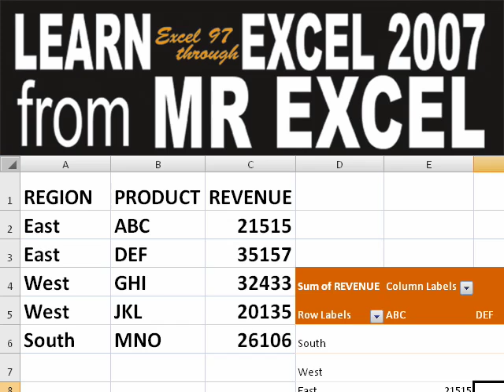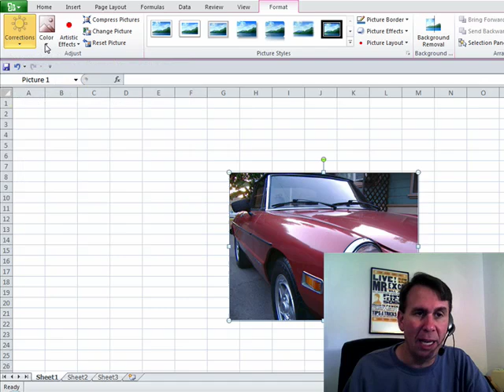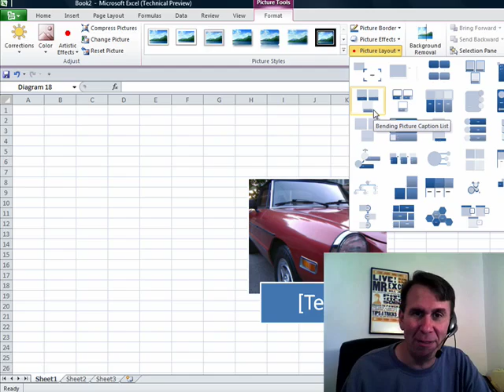Excel - Excel Picture Tools - Adding Artistic Effects, SmartArt Layouts, & More! - Episode 1088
Microsoft Excel Tutorial - Excel Picture Tools - Adding Artistic Effects, SmartArt Layouts, & More!

Welcome back to the MrExcel netcast! In this episode, we're diving into the world of Excel 2010 and exploring the amazing picture tools that have been added. As we all know, Excel is primarily used for data analysis and calculations, but with the new and improved picture options, it's now easier than ever to add some visual flair to your spreadsheets.

Have you ever needed to recolor a logo or add some graphics to your spreadsheet, but didn't want to go through the hassle of opening up Photoshop? Well, with Excel 2010, you can do it all within the program itself! Just select your picture, and the Picture Tools Format Ribbon will appear, giving you access to a variety of options to enhance your image.

One of the great improvements in Excel 2010 is the addition of thumbnails for brightness and contrast adjustments. This allows you to see exactly how your changes will affect the picture before applying them. And when it comes to adding color, the drop-down menu now shows your picture with the various options, making it easier to choose the perfect hue.

But that's not all - the new artistic effects in Excel 2010 are a game changer. You can now see how your picture will look with different artistic effects applied, giving you endless possibilities to spice up your spreadsheet. And for those who love using SmartArt, there are now layouts that incorporate pictures, allowing you to add a caption right onto the photo.

So there you have it - the picture tools in Excel 2010 are a must-try for anyone looking to add some visual appeal to their spreadsheets. Thanks for tuning in to this netcast from MrExcel, and be sure to join us next time for more tips and tricks to make your Excel experience even better.

Table of Contents:
(00:00) Introduction to Excel 2010 Picture Tools
(00:15) Improvements in Picture Options
(00:35) Recoloring a Logo
(00:45) Thumbnail previews for Brightness and Contrast
(00:58) Color options with thumbnails
(01:12) Artistic Effects
(01:31) SmartArt layouts with pictures
(01:51) Adding captions to photos with SmartArt
(02:01) Clicking Like really helps the algorithm

This video answers these common search terms:
Adding artistic effects to pictures in Excel 2010
Creative ways to use SmartArt in Excel 2010
Enhancing spreadsheets with graphics in Excel 2010
Excel 2010 pivot table tutorial
Excel 2010 tutorial on analyzing large amounts of data
Excel 2010 tutorial on recoloring logos
Excel 2010 tutorial on using the Picture Tools Format Ribbon
How to use brightness and contrast in Excel 2010
Improvements to picture options in Excel 2010
Using SmartArt layouts with pictures in Excel 2010
Using thumbnails to preview changes in Excel 2010 picture tools
YouTube tutorial on Excel 2010 picture tools

Excel Tutorial:
Excel 2010 adds some new picture tools. Episode 1088 shows off some of the cool tricks in Excel 2010.